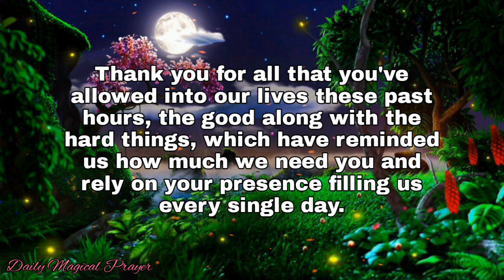Bedtime Prayer That Will Make You Comfortable And Relaxed|Daily Magical Prayer#22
This channel is all about prayers, it includes all types of prayers like morning prayer, bed time prayer, special prayer,peace prayer,forgiveness prayers and so on.

Thank's for watching.I hope you like these Powerful prayers God's message.

Thankyou